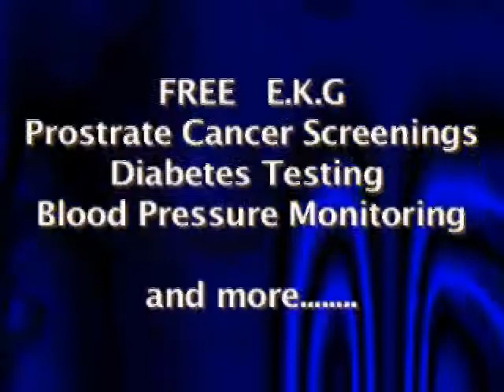walk a thon 60 sec